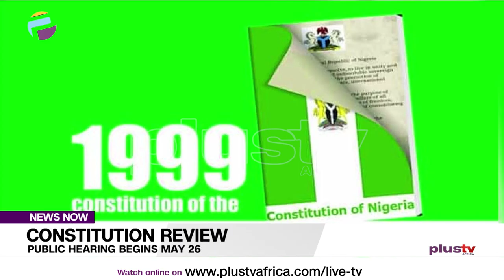Constitution Review: Public Hearing Begins May 26 | NEWS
The much awaited zonal public hearing on the review of the 1999 Constitution would hold from May 26 to 27.

The event, which would simultaneously hold across 12 state capitals in Nigeria, would witness two public hearings per geopolitical zone.